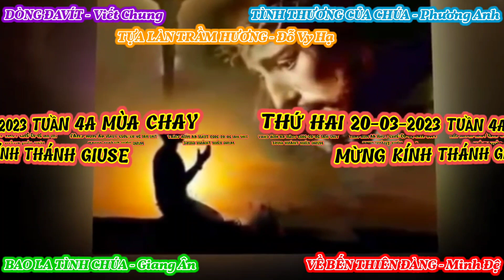(ATQ1) Thứ Hai 20-03-2023 Tuần 4A Mùa Chay, Mừng Kính Thánh Cả Giuse